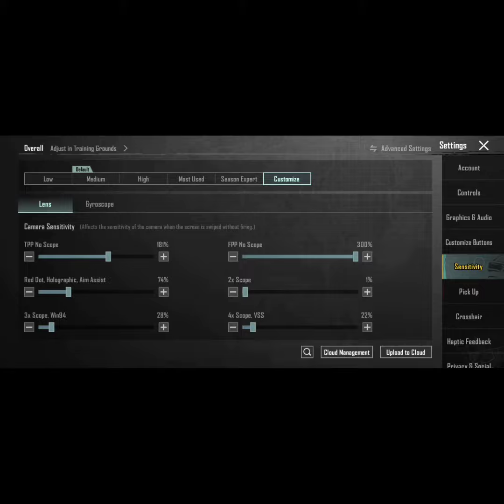How to Beat Sensitivity Setting For Pubg Mobile| Pubg mobile Sensitivity Setting 2.5 update